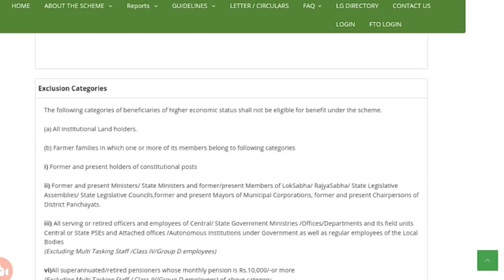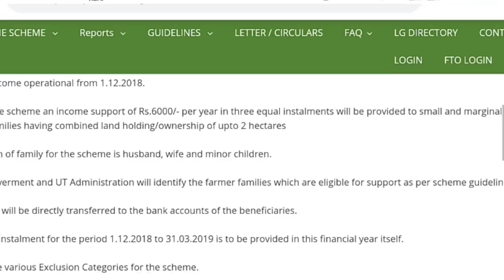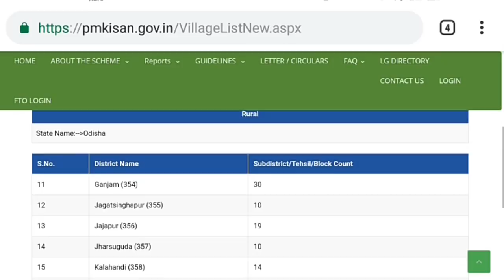କିଷାନ ଯୋଜନାର ପଇସା ଏହି ତାରିଖରେ ମିଳିବ ଆପଣଙ୍କୁ ମିଳିବ ତ Pm Kisan Yojana Re Money Ehi Date Re Milib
Ehi Video Re Janibe Pradhan Mantri Kisan Samman Nidhi Yojana Ba Pm Kisan Yojana Ra Paisa Money Ehi Date Re Milib Kahaku milib Dekhntu Kalia Yojana Re Name Achi Ta କିଷାନ ଯୋଜନାର ପଇସା ଏହି ତାରିଖରେ ମିଳିବ ଆପଣଙ୍କୁ ମିଳିବ ତ Pm Kisan Yojana Re Money Ehi Date Re Milib Odisha New Govt Yojana